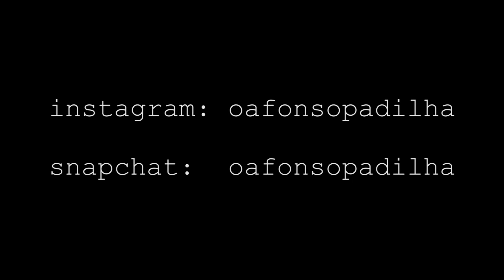AFONSO PADILHA - PORQUE EU ODEIO O FRIO - STAND UP COMEDY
Trecho de stand up comedy falando sobre o porque eu odeio o frio.